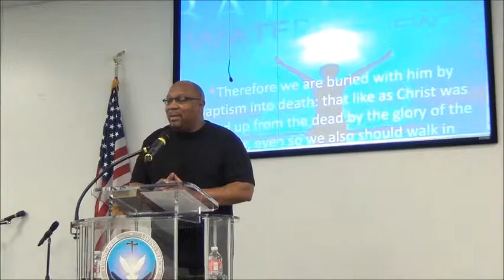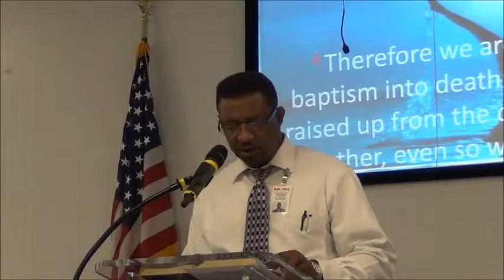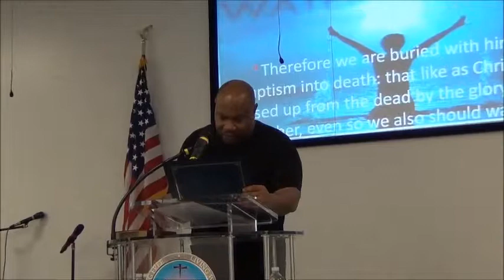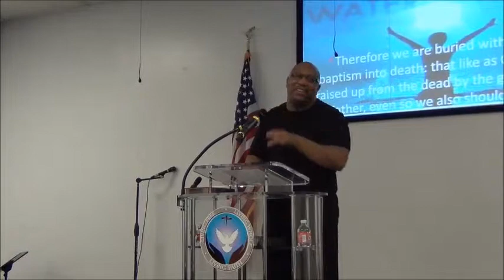Zions' Baptismal Celebration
LFCC Baptism - "Real Life, to a Real Faith"